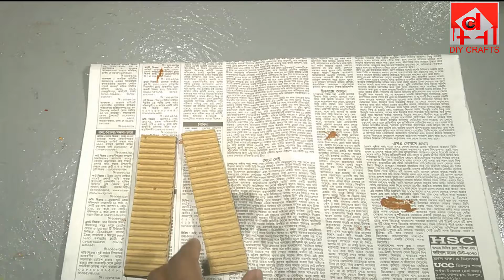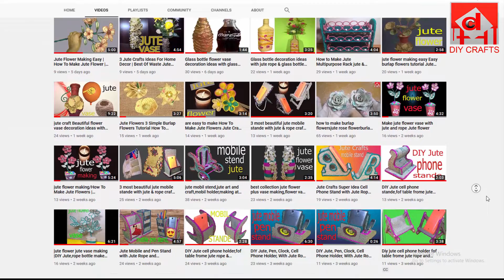diy home decor wall hanging idea making with jute rope & cardbode